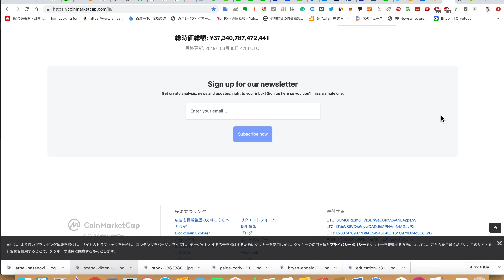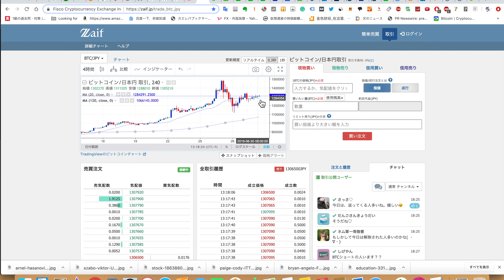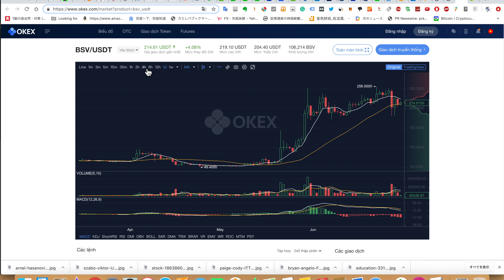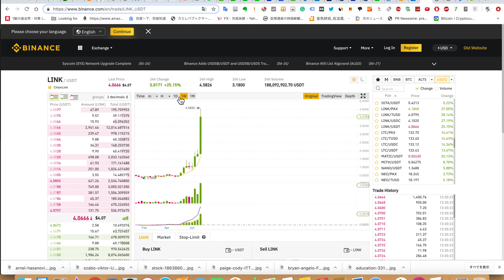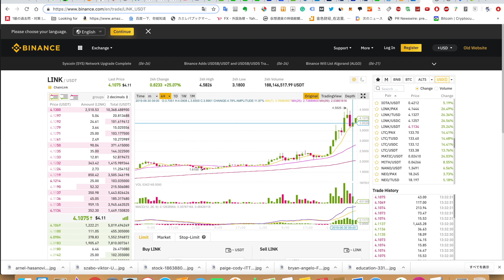【リンクまたもや19％上昇】2019/6/30 仮想通貨時価総額37兆3000億